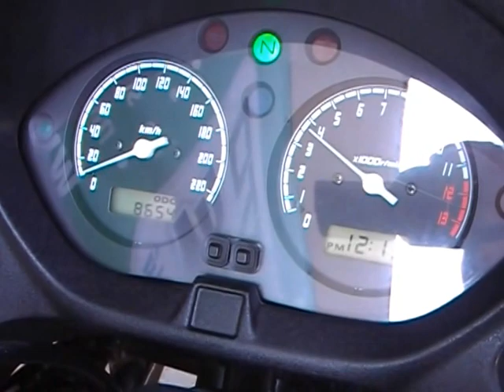Honda CBF 600 S